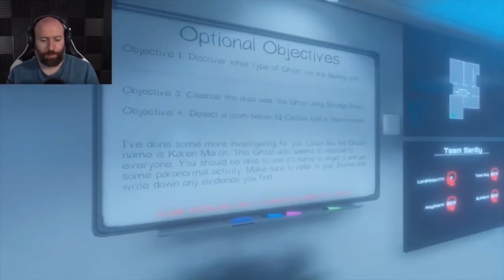Everyones pov of Mark dying in Phasmophobia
Reupload of Juli 2021